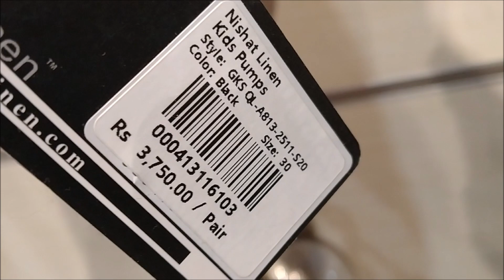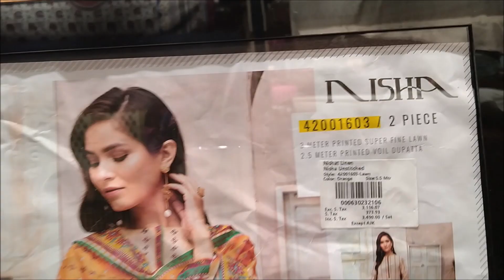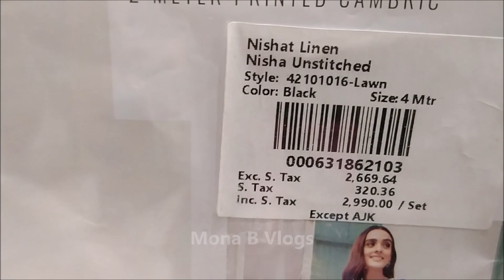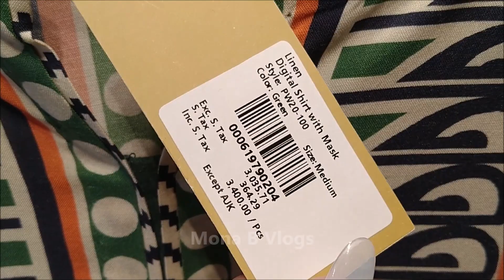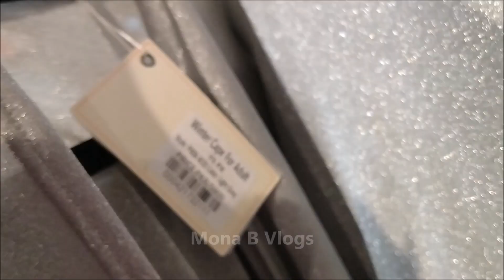Nishat Linen 50% off sale starting from 800